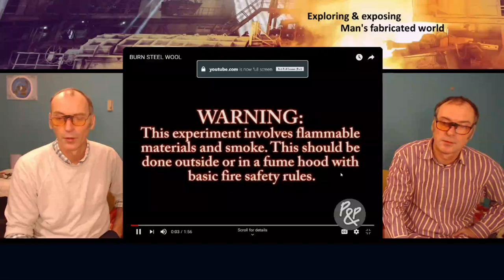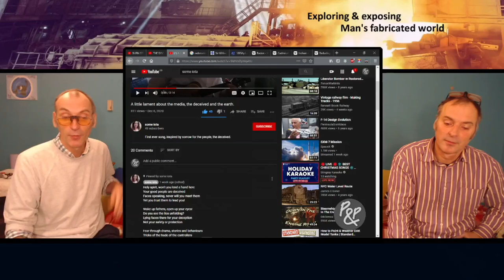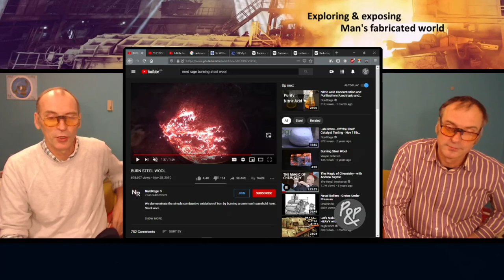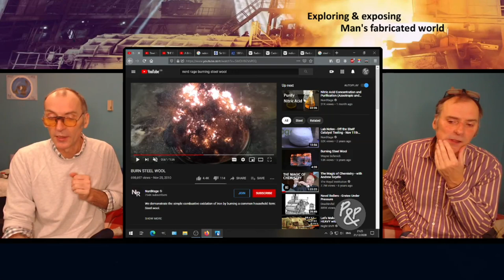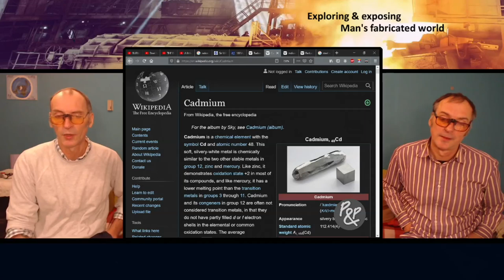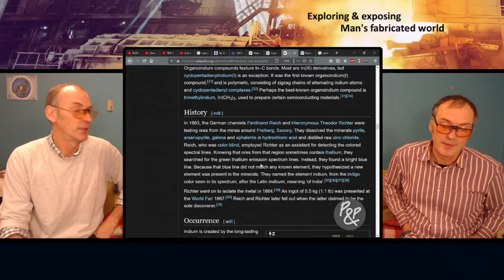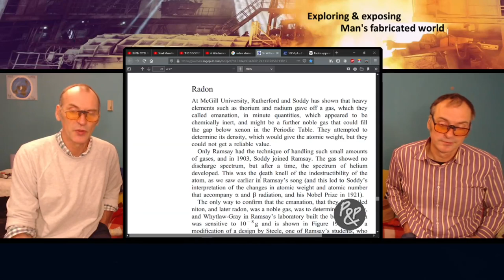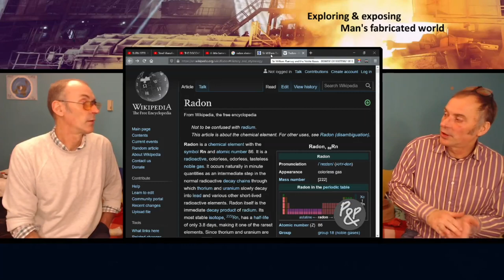Raid On Radon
Peter & Pete return yet again annoying people with their views & opinions because a lot of people dislike hearing other people’s views & opinions. In this episode P&P cover:-

Intro – BURN STEEL WOOL– Nerd Rage
09:25 Some Iota – A Lament……
11:15 Return of Lavoisier!
18:30 Steel wool contains oxygen?
30:20 Cadmium
35:20 Indium
41:20 Raid on Radon